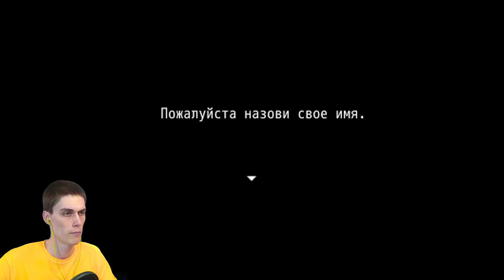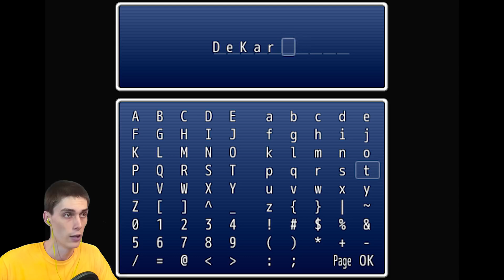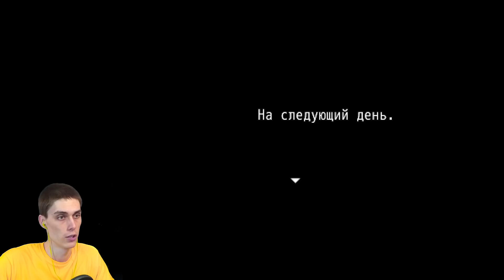РУССКИЙ СОНИК.EXE ВЕРНУЛСЯ! - Dark Sonic Ep.2: Hero In The Dark - #1